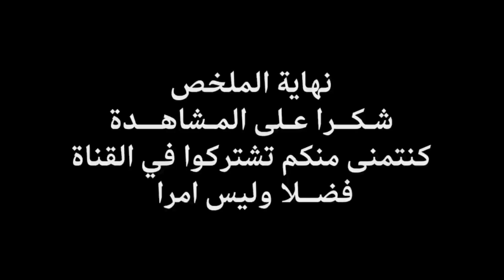ملخص مباراة المغرب والبرازيل 2-1 فرحة العرب بفوز المغرب 😄😍